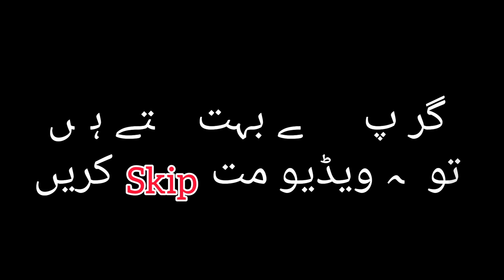How tea damage and heal our health#tea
assalamualaikum I will talk about most useable drink in Pakistan tha is tea
how to use teacup is it useful for health

for more healthylifestyle and#fashionstyle subacribe my ytube channel @Cooking810s
aslo watch this video
teacher rachel,
tears in heaven,
tea spill,
team umizoomi,
team body project,
tea gif,
tea room,tea tairovic,
tea party piper rockelle,tea ashmiracle,
tea party,tea consent,tea and shade pt 2,
tea and rum song,
tea and shade support court,
tea and consent,
tea and toast,tea and lou,
tea and biscuits hunting,
tea area titans live stream,tea asmr,
tea bag,tea business,
tea big brother,tea bag walk,
tea bags for dark circles,
teaboy all the things she said,tea benefits,
tea bag style walking,tea bag thtea
tea cake recipe,tea ceremony,
tea common shark,tea cup manufacturing,
tea cups puppiestea is fantastic,tea jay,
tea jealous of jungkook,tea jelly,
tea juice,tea janee,tea jazz music,tea journal,
tea kettle whistle sound effect,
tea kadai bonda,tea kazuya,
tea kettle laugh,tea kettle,
tea lattetea luiz,
tea light heater,tea lover whatsapp status,
tea leaf green,,l teanina leandro twin,
tea masala powder recipe,
tea noah davis,tea page,
tea party piper rockelle music video,
tea party food ideastea song,
tea stall,steam sonic x,tea tree oil,tea time,
tea tree oil for acne,tea tairovic hajde,
tea time with lindsay holiday,
tea ultimate,tea ultimate guide ffxiv,
tea upr,tea unconscious,tea unboxing,
tea under microscope,tea urn,tea using milk powder,
tea urn nozzle assembly,tea uzivo,
tea with metea with monique
tea with the damestea with mussolini
tea world first,tea yang,tea young,
tea yang wedding,tea yugioh,